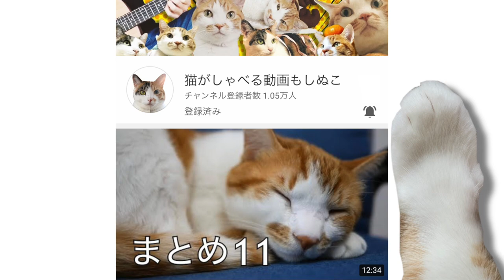もしも猫がしゃべったら猫とお昼寝イチャイチャ♡2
こんな世の中なので僕らからみなさんにできることって、僕らのイチャイチャを見せることしかできません( ´ ▽ ` )ﾉ僕らの全力のイチャイチャで、イライラして、嫉妬して、馬鹿だなーって言って、ほんの少しでもコロナ問題のこと忘れてくれたらうれしいです( ´ ▽ ` )ﾉ

カメラ(GH5)
マイク(MV88+)

moshinukoとは...